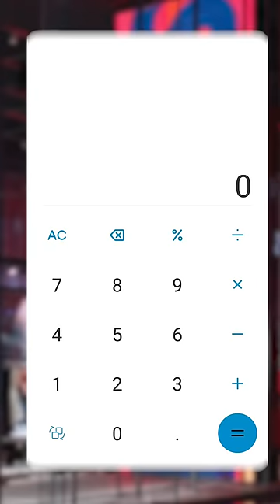Nike's Student Offer